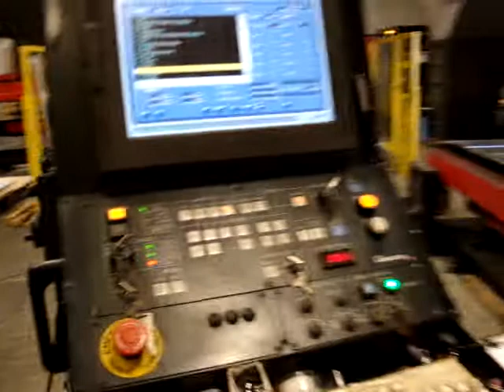2006 Amada Gemini FO3015 NT 4000 watt laser for sale by Elite Machinery Inc.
2006 Amada Gemini FO3015 NT 4000 watt laser, Fanuc resonator, 5' x 10' shuttle tables.